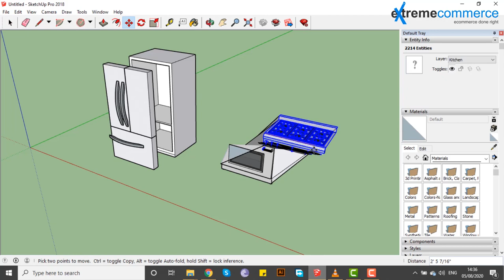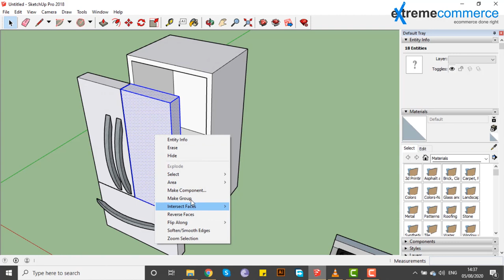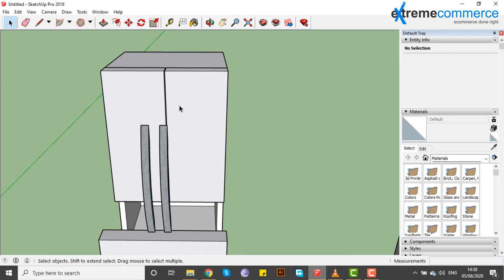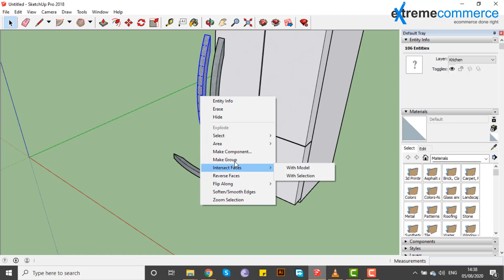31 Group objects | Urdu / Hindi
In this enlightening video, you'll discover:
 Group objects